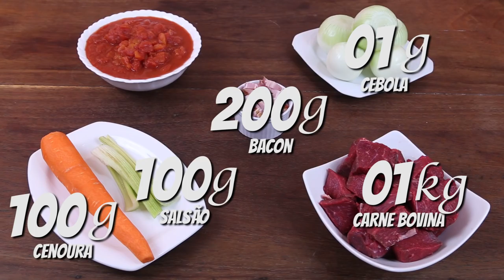MOLHO ALLA GENOVESE - PASTA AND ROLL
Neste vídeo eu ensino como fazer molho alla genovese, um molho com carne, sensacional!!! Perfeito pro almoço de domingo.